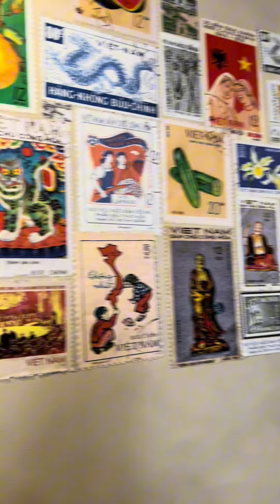Rất tâm huyết với ẩm thực việt muốn ngày nào đó được nhiều bạn bè quốc tế đón nhận